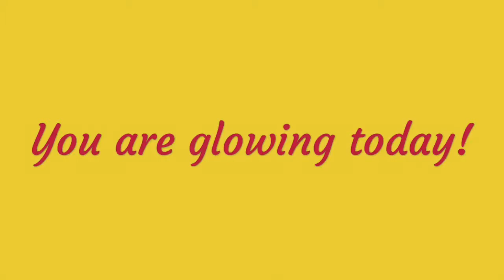What do we REALLY mean when we say “you’re glowing?”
“You’re glowing” is a common compliment or expression we use to relay that someone seems happy, or beautiful.

What are the deeper roots of this common expression?

Have you heard of biophotons?
This is a short clip explaining the REAL meaning of the expression.